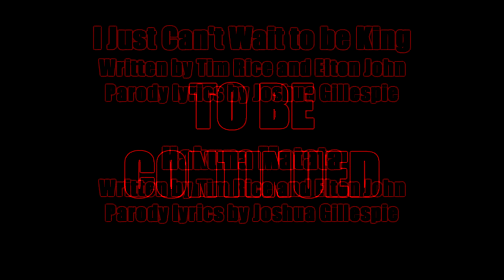The Lion King: JG Reviews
Episode 18: Sid gets to do a review for the first time with The Lion King for the SNES